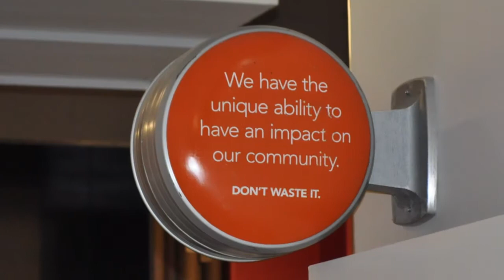Office Crashers - Ologie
This month, the Friends Business Source Office Crashers Team traveled to Columbus, Ohio to surprise Ologie!